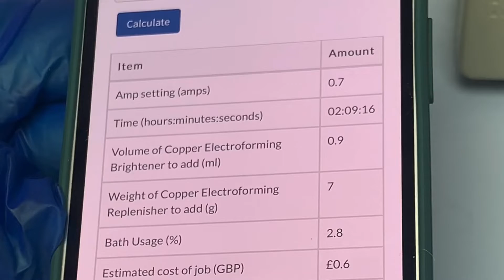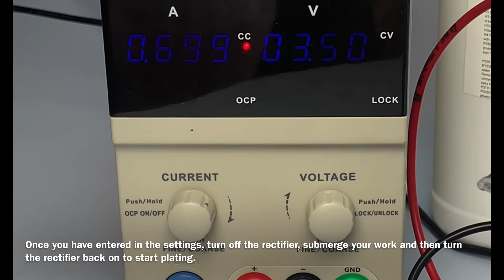How to set up the Tenma rectifier for tank plating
Step-by-step instructions on how to set up the Tenma 3 Amp rectifier to power Spa Plating's tank plating kits.